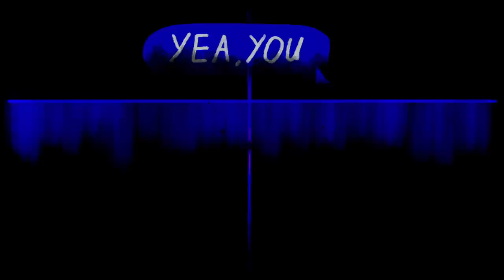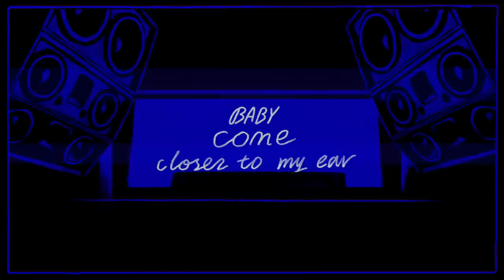Banx & Ranx - Speaker (Feat. Olivia Holt and ZieZie) (Official Lyric Video)